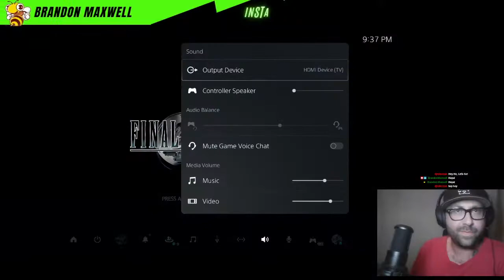IRL Materia Combo efficacy discussion - Final Fantasy VII Remake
What materia combo would be most useful in an interview situation? Assess? Enemy Skill?

What about if you were ambushed by bandits on your way home from a concert? Fira? Ultima?